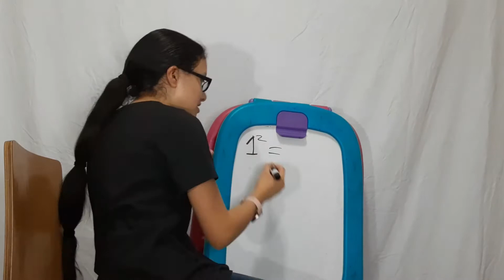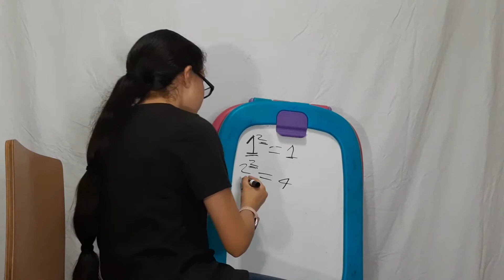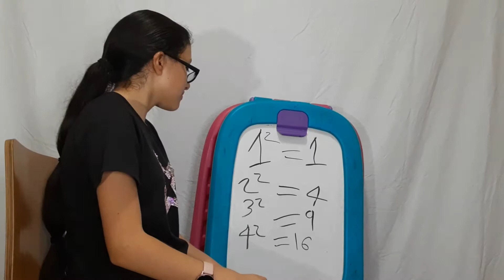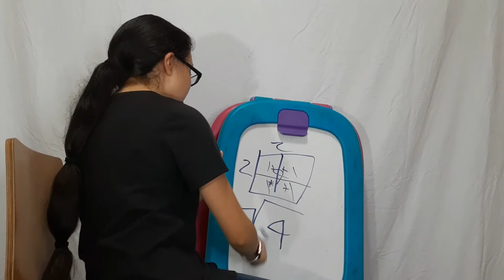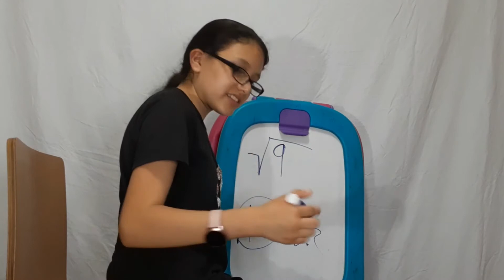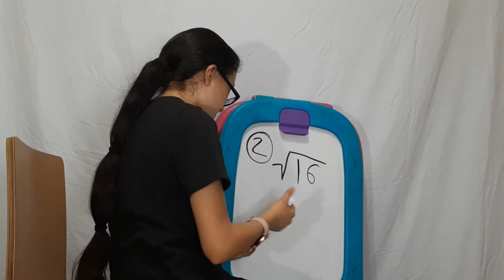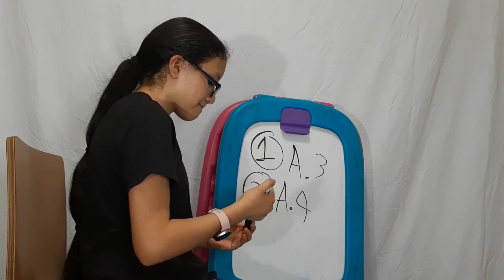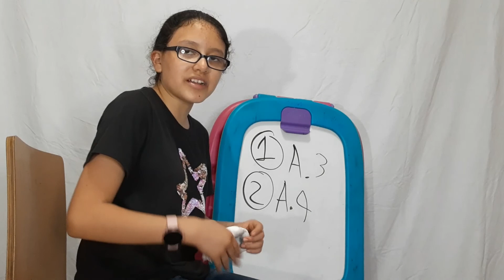La clase de matematicas: Presentamos matematicas a vansadas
Hoy la maestra de Evangeline y Montserrat presenta matematicas avansadas ! Es posible que aiga otro video donde explicamos mas esta leccion . Nos vemos otra ves en clases !